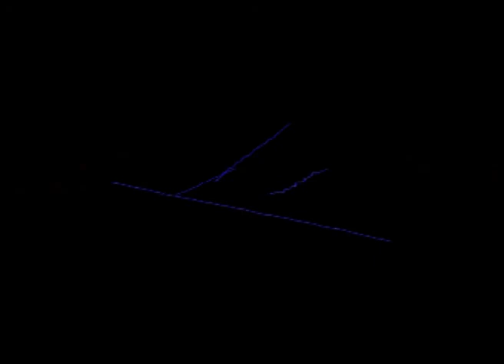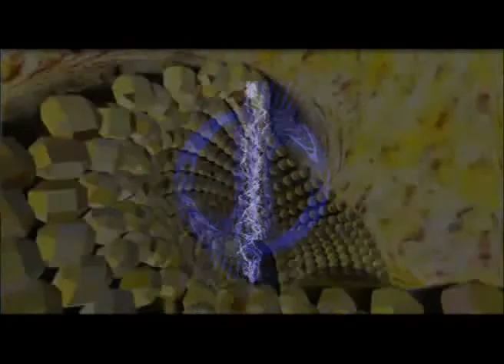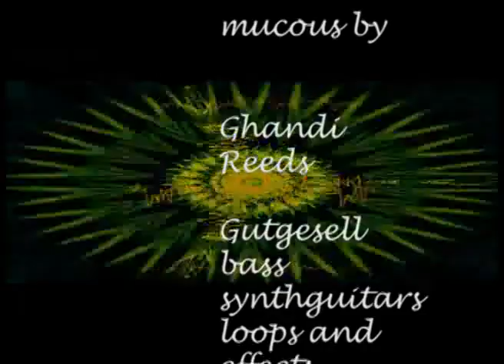video mucous painting 03 suitcase #1 (version 9).flv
Live in the Ultimate Jammspace
Ghandi, Googy, t3pb, jammasta 2000